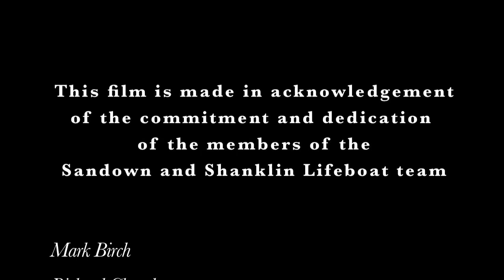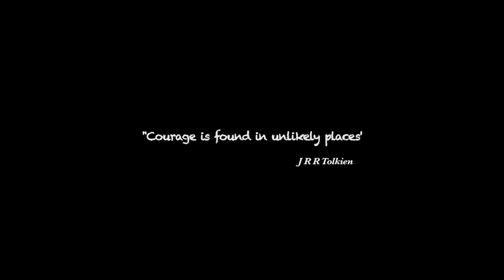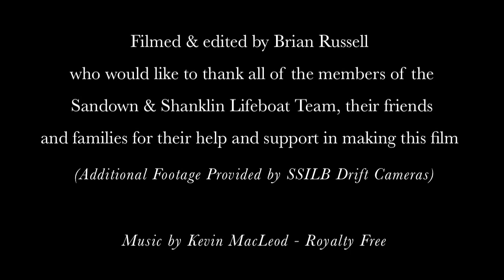Sandown & Shanklin Independent Lifeboat - What we do.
A short film filmed & Edited by Brian Russell, Big Guy Productions, Brian approached us several months ago and asked if he could do a short film about SSILB and what we do. We accepted and the film you are about to watch is the end product of Brians hard work, the film shows the dedication, commitment and professionalism of the Sandown and Shanklin Independent Lifeboat team.

Brian Russell enjoyed
 his time spent with the crew, that he now is a volunteer Shore Crew Member for SSILB and is now part of our dedicated team.

SSILB would like to thank Brian Russell for the short film and the coverage it will give SSILB in the future - also for stepping up and becoming a Shore Crew Member.

Filmed & Edited by Brian Russell